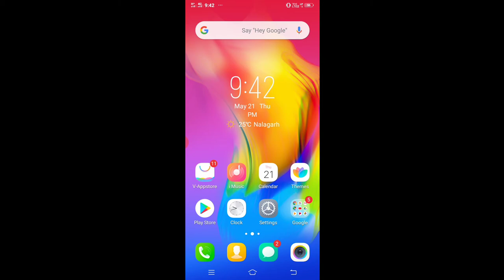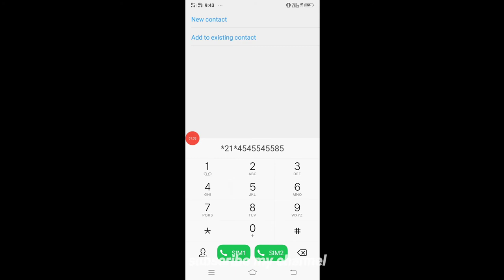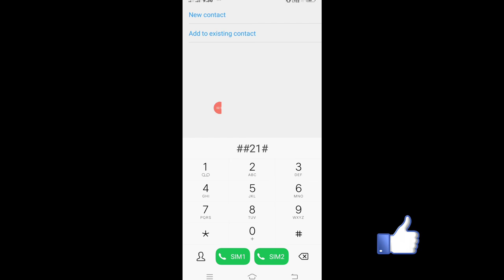Call forwarding kaise kare | call forwarding band kaise kare | call forwarding kaise band karte hain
Hlo dosto aaj main aapko btau ga ki aap apni incoming call band kaise kare or call ko forwarding kaise kare or call forwarding ko band kaise kare